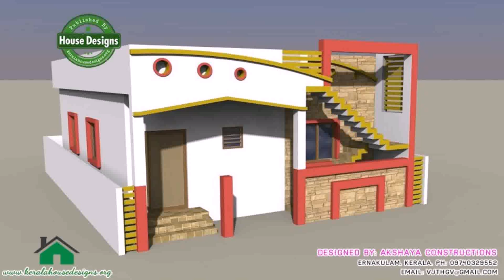Low Budget House Ideas In Kerala - Gif Maker DaddyGif.com (see description)